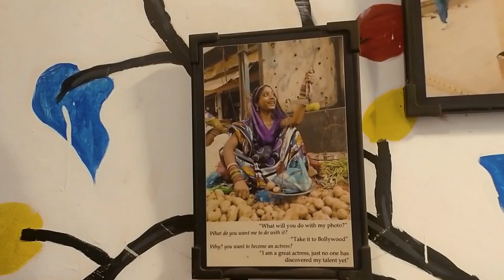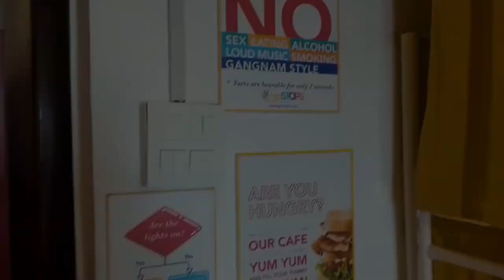Where To Stay In Banaras | GoStops Varanasi Experience | Hostels Of Varanasi | Ghumakkad Bandi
Hostel and Homestay culuture is increasing in India
as a solo traveler its in budget and also you get chance to meet with other travelers like you.

Also Watch Banaras Vibes Video, will help out with How To Explore Banaras:

Video Editing:
Akash Rai - Freelancer

DM him for Video Editing Projects

Upcoming Videos:
1. Soloing At Sikkim(East Sikkim)
2. Soloing at Sikkim (North Sikkim)
3. Offbeat Village at Sikkim
4. Offbeat Kerala
5. Arambol Goa

All About Traveling tips and tricks, currently exploring India and how to do Budget Traveling in India, How much safe is India for Solo Travelers.

The more you go, the more you know.